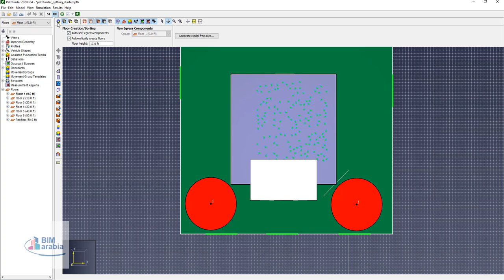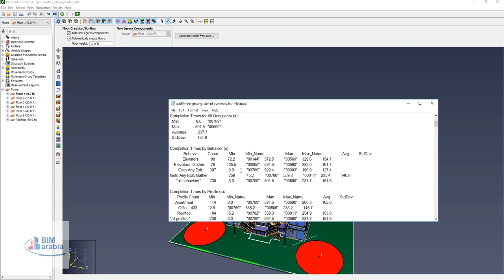Pathfinder result Evacuation Simulation نتيجة محاكاة الاخلاء